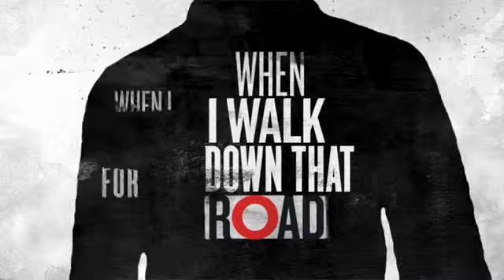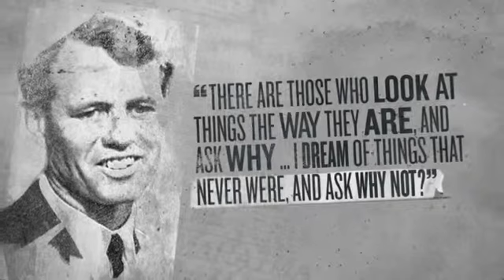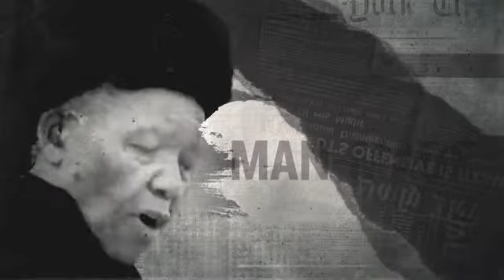2015, Join the Journey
Propagační video OSN k Rozvojovým cílům tisíciletí a k nové rozvojové agendě po roce 2015.